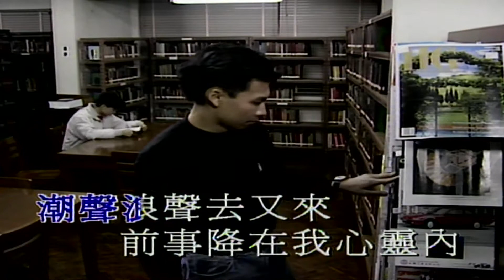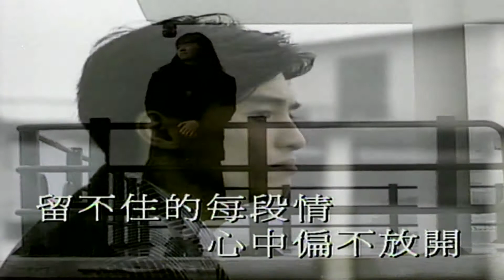痴情意外-陳慧孄-伴奏 KARAOKE